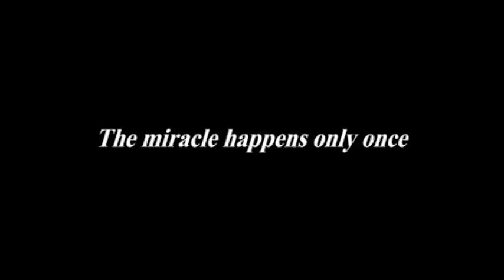Until the Break of Dawn - JAPANESE FILM FESTIVAL ONLINE 2022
If you could meet the dead one more time, who would you choose? A spiritual and moving humanistic drama.

“Until the Break of Dawn” is a part of the JAPANESE FILM FESTIVAL ONLINE 2022, starting on February 14 for 2 weeks. 20 Japanese films with 11 to 15 subtitles will be streamed for FREE in 25 countries.
Until the Break of Dawn ｜ ツナグ（2012）
Director: HIRAKAWA Yuichiro
Cast: MATSUZAKA Tori, KIKI Kilin, SATO Ryuta